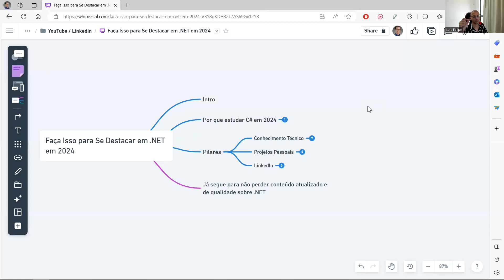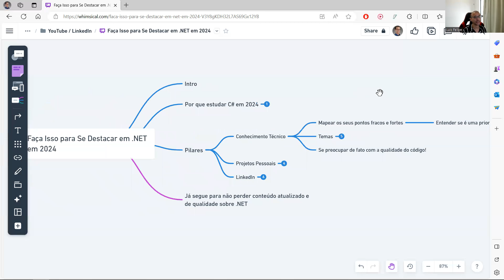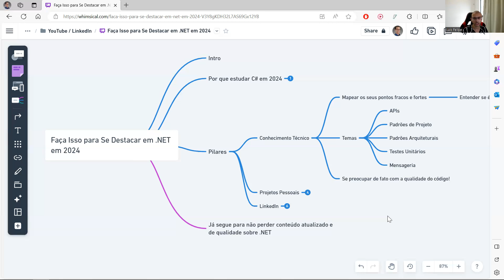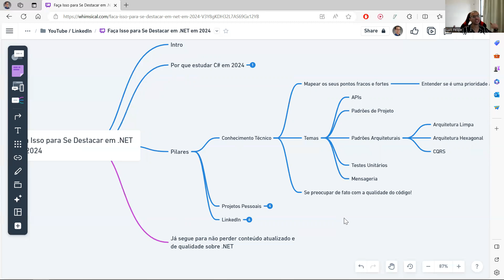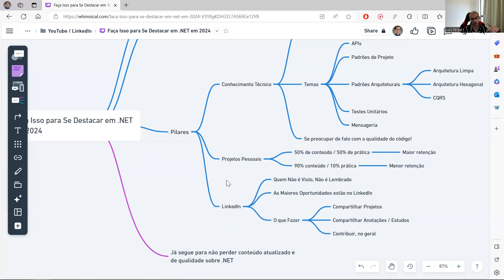Faça Isso para Se Destacar em .NET em 2024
Se você é Pleno ou Sênior e quer virar referência técnica em sua equipe e mercado, conheça a Mentoria .NET Expert

Se você é Júnior e quer acelerar para Pleno, ou quer migrar para área, conheça a Mentoria .NET Start

Neste vídeo te mostro como você pode se destacar com .NET em 2024!